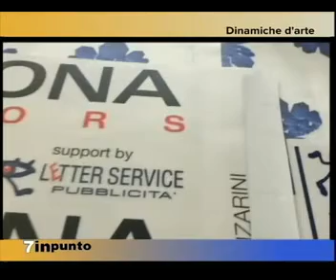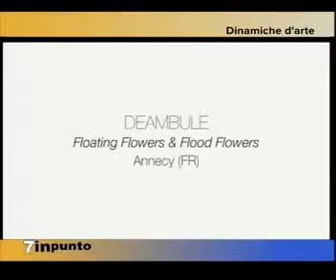7INPUNTO EMMANUELE PANZARINI, INT. ANTONELLA PRIGIONI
Il visual artist